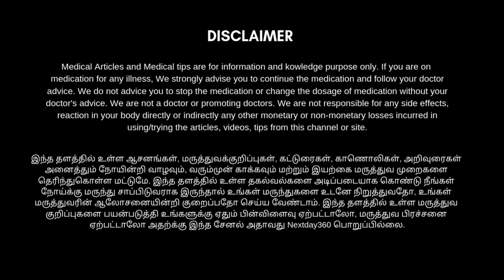வெரிகோஸ் வெயின் போன்ற நரம்பு சுருள் பிரச்சனைகளை நீக்கும் கசாயம் Part - 3 | Next Day 360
நரம்பு சுருள் பிரச்சனை, நரம்பு சுருட்டல் பிரச்சனை போன்ற பிரச்சனைகளால் பாதிக்கப்பட்டவர்கள் இந்த காணொளியில் உள்ள கசாயத்தை தொடர்ந்து பருகி வருவதன் மூலம் அத்தகைய பிரச்சனையில் இருந்து விடுபட முடியும்.

 காலை மாலை இரு வேளைகளிலும் தொடர்ந்து இதனை பருகிவர முதலில் நரம்பு வலிகள் கட்டுக்குள் வரும் பின்பு வீக்கம் குறைய ஆரம்பிக்கும் அதோடு படிப்படியாக இந்த பிரச்சனையில் இருந்து விடுபட முடியும் முழுவதும் தெரிந்து கொள்ள காணொளியை முழுவதுமாக பாருங்கள் பயன் அடையுங்கள்.